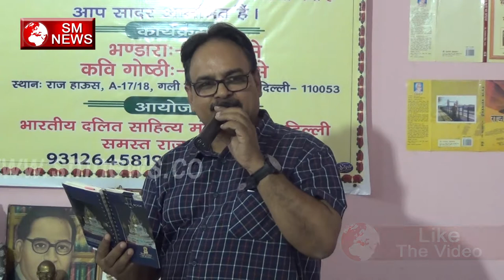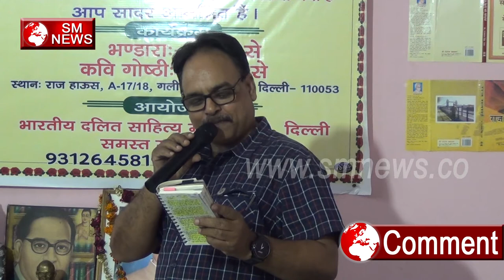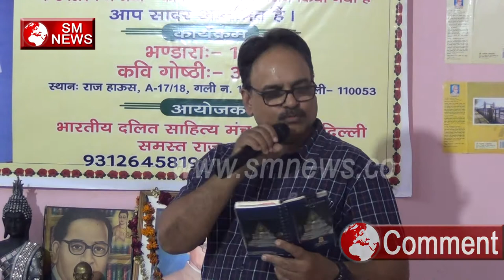papa और Bete की बातचीत एक बार सुनना जरूर - SM NEWS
papa और Bete की बातचीत एक बार सुनना जरूर